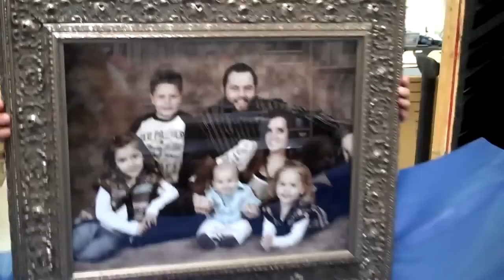Shaytards REWIND! (May 3 - 8)